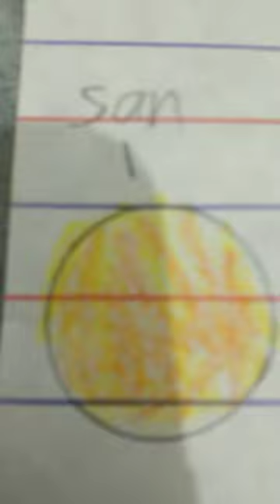sun sirius b rigel Arctorus UYSCUTY